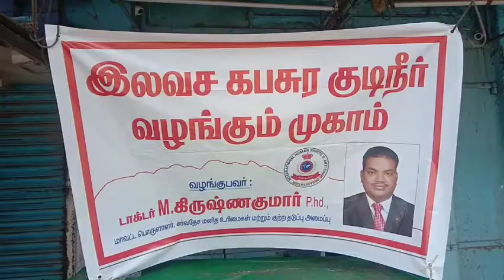நெல்லை தச்சையில் சானிடைசர், முக கவசம் வழங்கல்